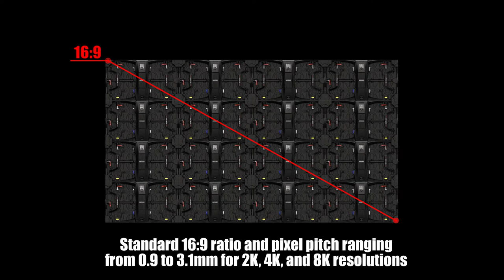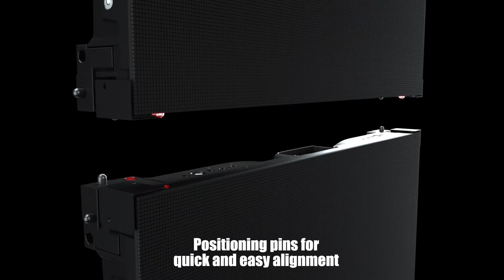INFiLED HR Series For High Definition Rental Display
HR series bring the ultra-high definition, fine pixel pitch and ratio to the digital rental market!The revolutionary high gray scale HR series is perfect solution for indoor rental, focusing on providing perfect image quality with applications geared towards big conference forum, exhibition hall and high-end brand launch events. With the aspect ratio of 16:9 and pixel pitch ranging from 0.9mm to 3.1mm, the LED wall size is highly flexible and adjustable and the standard resolution of point-to-point 2K, 4K, 8K displays can be easily achieved.